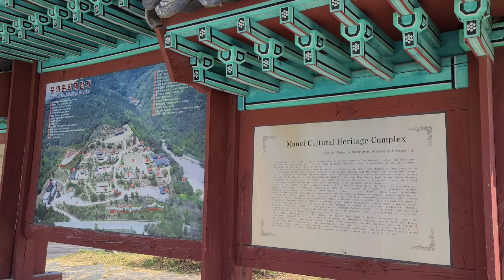【韓国旅行】 天気が良い時ここはどう、韓国三大湖。대청호 & 대청댐전망대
大田にある韓国三大湖です。

It's a Korean lake in Daejeon, which is the third largest lake in Korea.

Google map
Daecheongho (대청호)